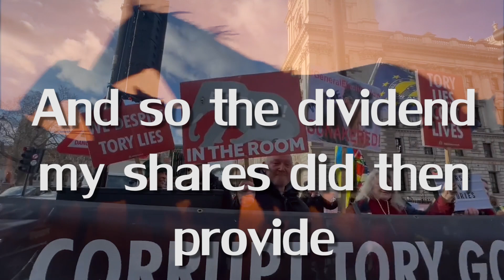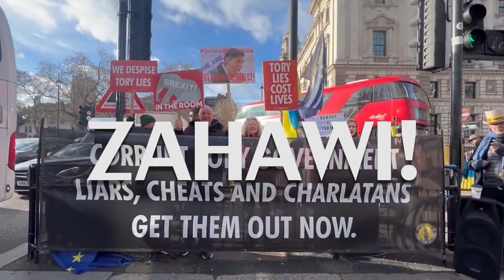Zahawi!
The man who has everything, including a lot of very warm horsies, and, until recently, around £3million that should have been in the Exchequer.